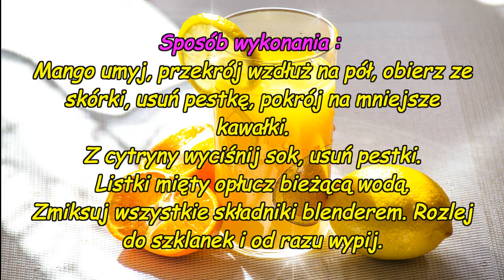Koktajl pomarańczowy z miętą.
Pij koktajle owocowe i warzywne, dostarczają one naszemu organizmowi mnóstwo cennych witamin i minerałów !

 W filmie wykorzystałem zdjęcie wykonane przez : PhotoMIX-Company z Pixabay.

Muzyka : Biblioteka audio You Tube , nazwa utworu : Hey_Girl